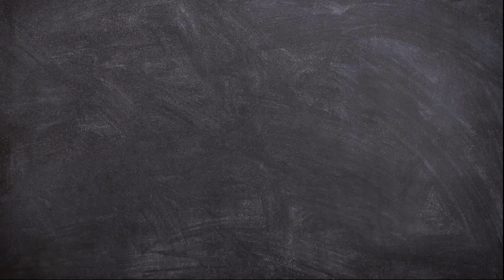How to Draw Kit Casey from The Creature Cases | Cartoon Drawing, Painting and Coloring Tutorial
Hello Friends!
Now we will learn How to Draw Kit Casey from The Creature Cases Easy Step by Step for Kids.

This video is perfect for those of you who want to start learning to draw. Superhero Character Drawing, Painting and Coloring Tutorial for Beginners. Arshaka Drawing